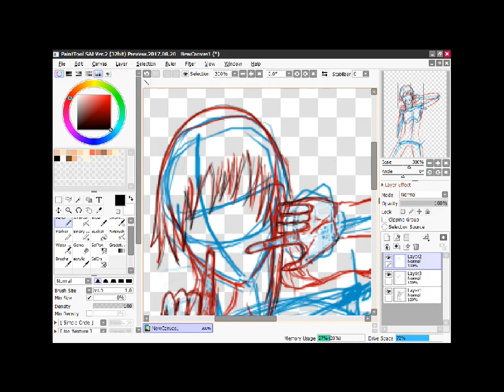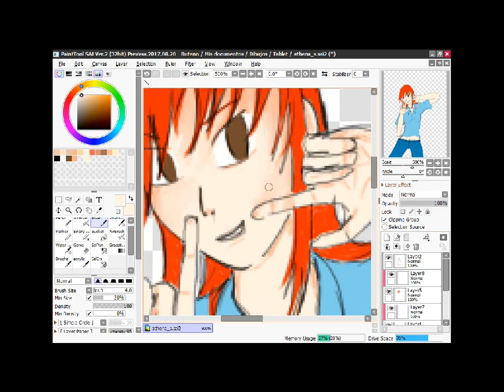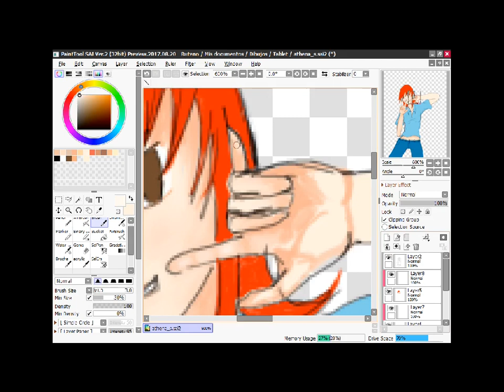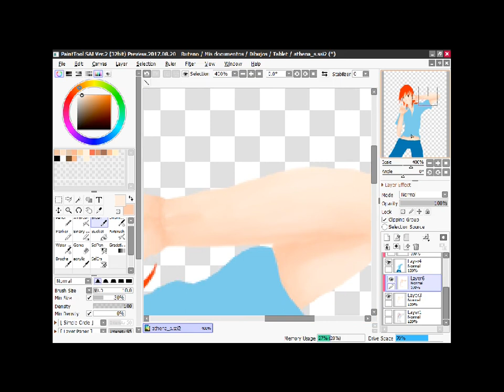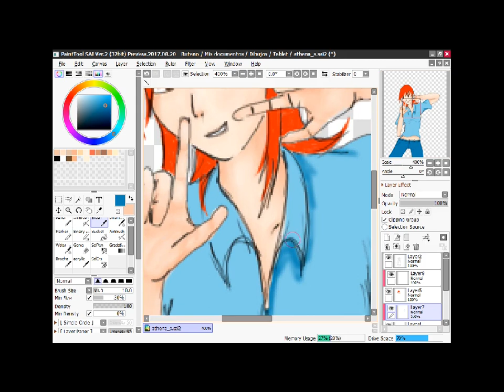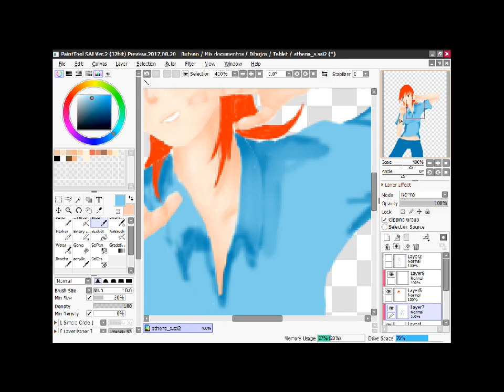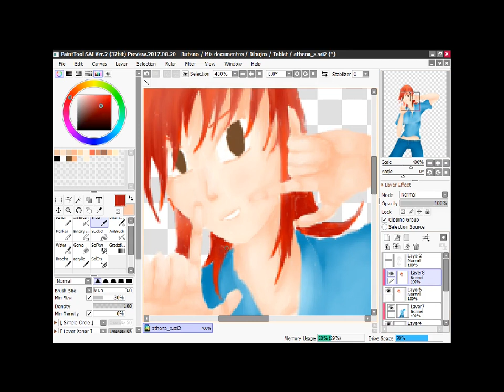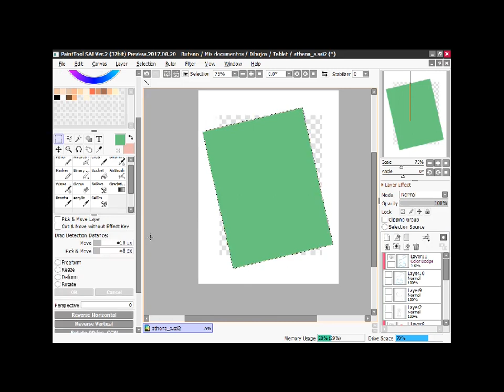Speed draw Athena MF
Es un speed draw de un personaje de algo que escribí hace tiempo, fue el primer speed draw completo que grabe.